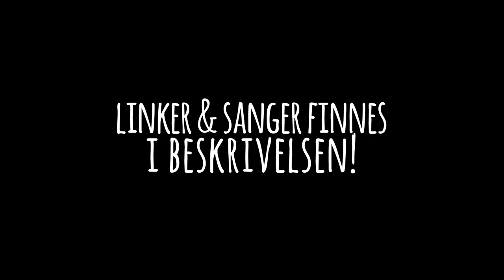DEKORERER GÅRDEN VÅR! | Norsk Vanilla Sonen 2.5 #10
Vi drar til nether og enchanter spaden vår, så dekorerer vi gårdsbruket!

Sanger som er brukt i denne videoen:
● AL'sic & Sam Cross - We Are Alive (ft. Dani Rosenoer)